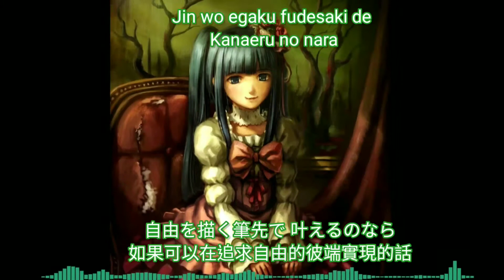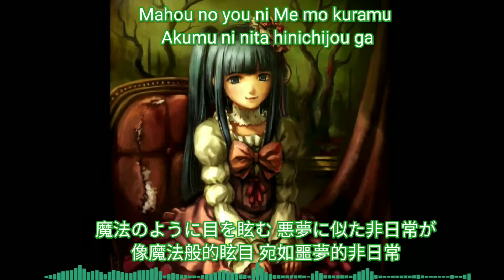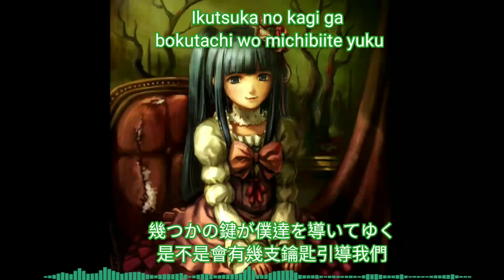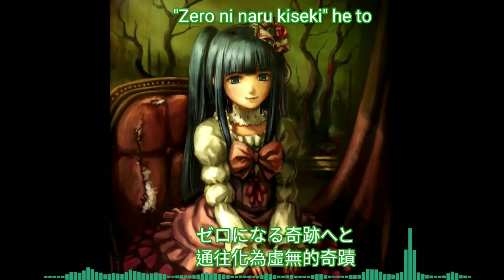Nightcore - Occultics no Majo (オカルティクスの魔女) 【中文翻譯】(Lyrics)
ModifierParoles - Zwei : Occultics no Majo

Anime : Umineko no Naku Koro ni（うみねこのなく頃に）EP5 - EP6

song name : オカルティクスの魔女（神秘的魔女）

版權聲明 :

我不握有任何音樂所有權 音樂所有版權為原作者所有 - 請支持正版 -